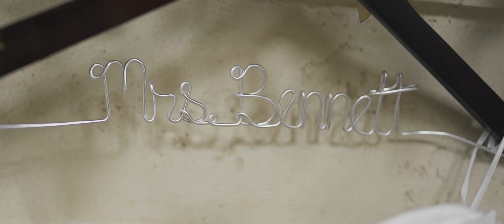Wedding Video | Amanda + KD | New Albany Ohio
Wedding Venue: The Estate at New Albany, New Albany Ohio
Wedding Photography: Paige Hough Photography
Wedding Sound: D and M DJ Entertainment